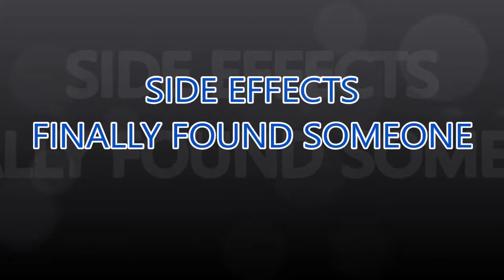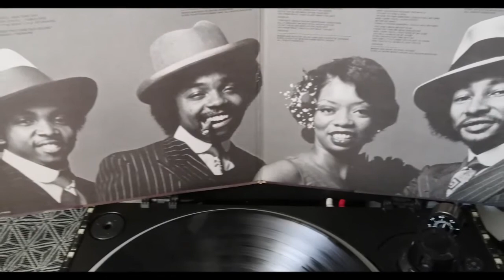SIDE EFFECT. FINALLY FOUND SOMEONE